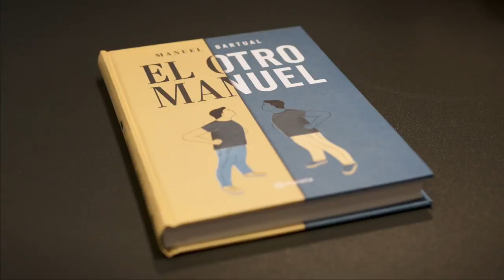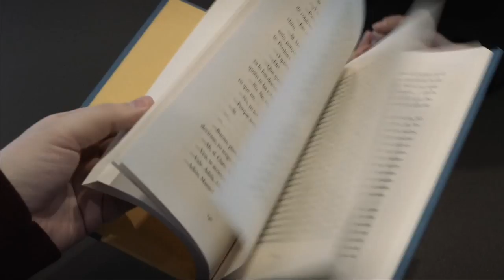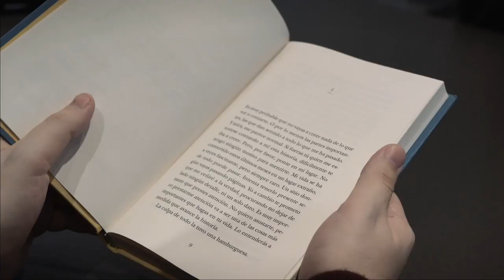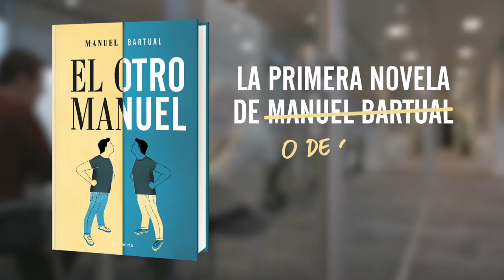El otro Manuel - Manuel Bartual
El otro Manuel es una original novela repleta de sorpresas en la que Manuel Bartual narra cómo puede cambiar la vida de un hombre corriente después de un éxito inesperado. Un relato que arranca seis meses después de que escribiera el punto final de su misterioso relato veraniego, pero con una gran diferencia con aquel: en esta ocasión no es la ficción la que marca el tempo de la narración, sino la realidad, que, como veremos, supera en ocasiones a la más alucinada y surrealista de las ficciones. Porque esta vez sí. Esta vez, a Manuel le están pasando cosas raras de verdad.